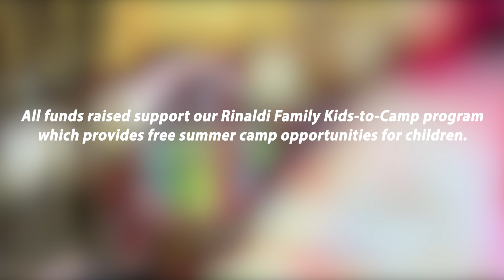Help us send kids to camp!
Help us send kids to summer camp in 2020!

Each year, students, staff and community members come together to support the I AM Ryerson Kids to Camp Campaign through the Rams Care Run in conjunction with the Scotiabank Toronto Waterfront marathon, half marathon and 5K events. This year, the event is on Sunday, October 20th, 2019 and we invite you to join us!

Video by Hania Elakawy, 3rd year RTA: Sport Media

In 2018, we raised $31,000 to support families in need. This year our goal is to raise $75,000, recruit 300 runners and have a sea of I AM Ryerson supporters participating in the 5K event.